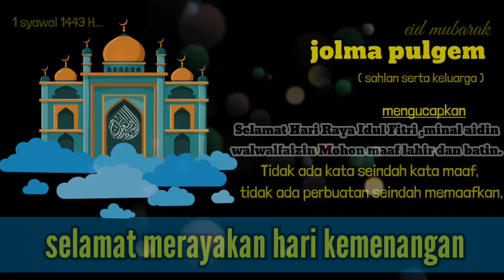gema takbir idul fitri 2022 || hari raya idul fitri 2022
selamat hari raya idul fitri 1syswal 1443 h (2022 )
minal aidil walfaizin mohon maaf lahir dan batin ,,